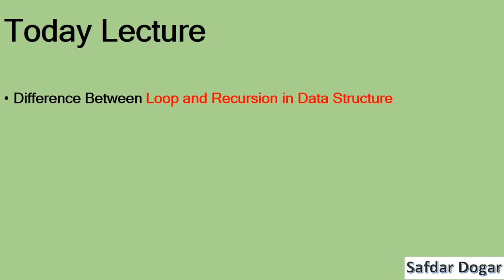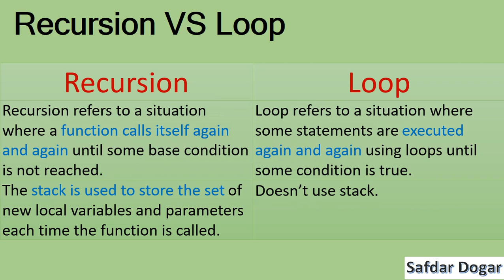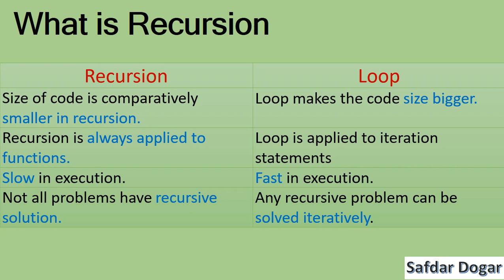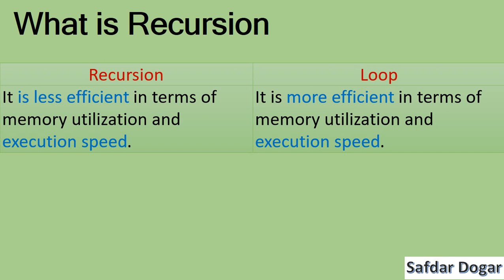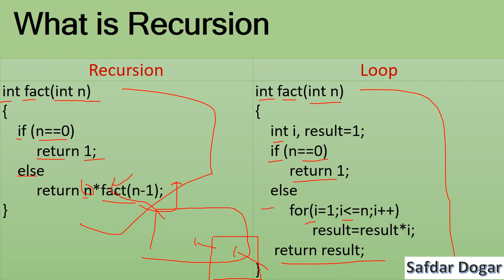What is Difference Between Recursion and Loop | Data Structures and Algorithms Tutorial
In this video, we will discuss the difference between recursion and iteration. We will also compare and contrast recursion and loop. At the end of the video we will give you a code example to help you understand the concepts better.
In This Video We Learn  What is Difference Between Recursion and Loop Step by Step
With

difference between recursion and loop
difference between recursion and iteration
difference between iteration and recursion
difference between recursion and iteration in c
difference between iteration and recursion in c
differentiate between recursion and iteration
differentiate between iteration and recursion
difference between loop and recursion
difference between recursion and iteration in python
difference between iteration and recursion in python
diff between recursion and iteration
differentiate recursion and iteration
diff between iteration and recursion
recursion iteration difference
distinguish between recursion and iteration
difference between recursion and iteration with example
comparison between recursion and iteration
difference between iteration and recursion with example
Which is better loop or recursion
Are recursion and loops similar?
Is loop a recursion,
Why do we use recursion instead of loops?
best youtube channel to learn data structures and algorithms